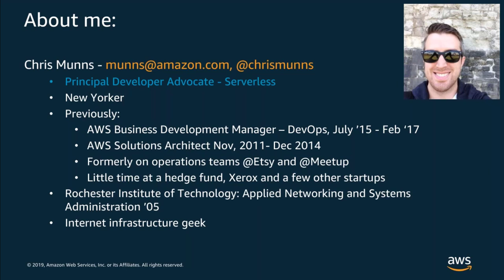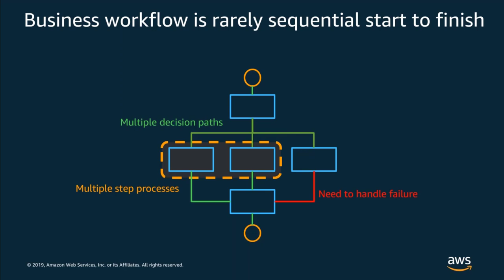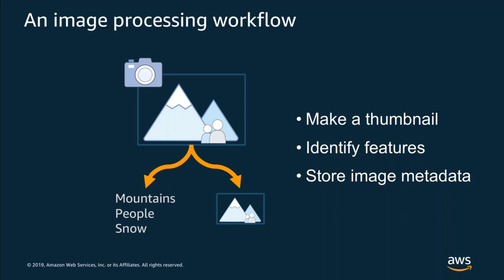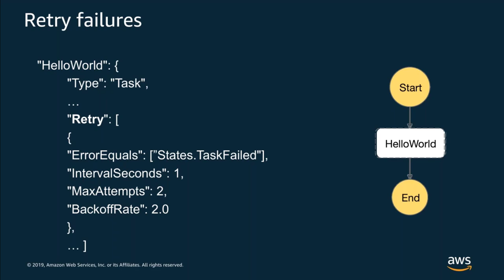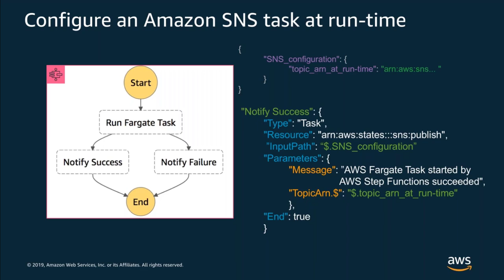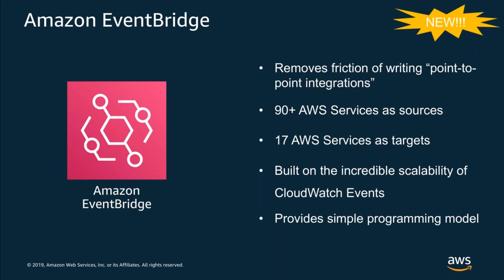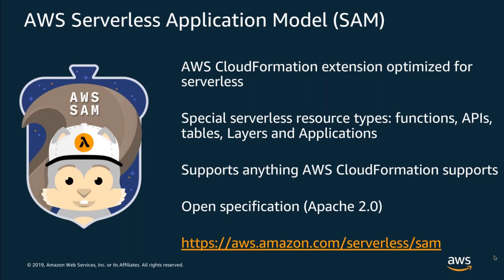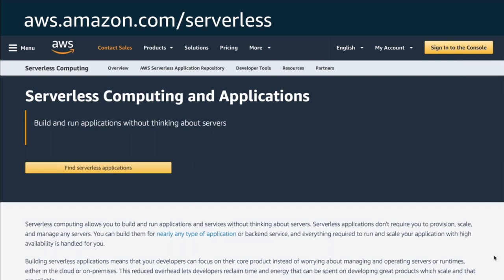Advanced Serverless Orchestration with AWS Step Functions - AWS Online Tech Talks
AWS Step Functions is a serverless solution for orchestrating complex business workflows. Step Functions is capable of handling massive parallelization of events and workflows without the need to manage traditional infrastructure. In this tech talk, we'll go beyond the basics and explore the best practices of Step Functions, including some new functionality that will help you create even more powerful managed workflows. We'll talk about development and deployment of workflows, and how you can track the work being done.

Learning Objectives:
 - Gain a deeper understanding of developer workflow for AWS Step Functions
 - Explore the latest features of Step Functions such as callback patterns